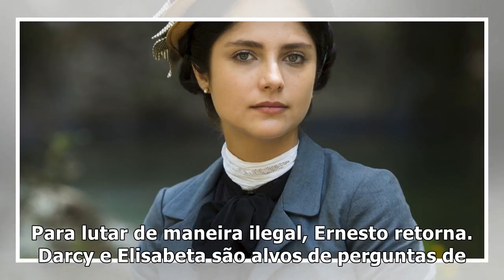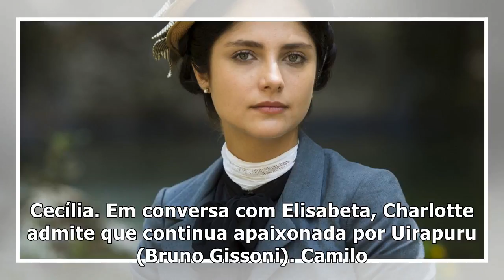Resumo de novela: capítulos de 'Orgulho e Paixão', de 04 a 09 de junho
SEGUNDA-FEIRA - CAPÍTULO 66 Antes de Darcy (Thiago Lacerda) chegar, Charlotte (Isabella Santoni) arr...